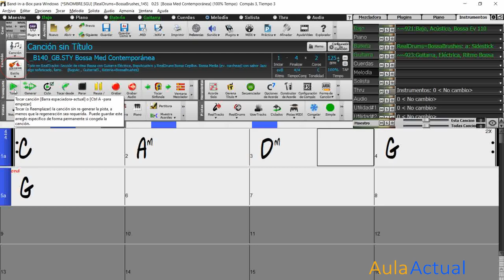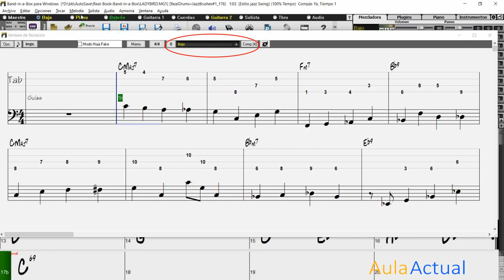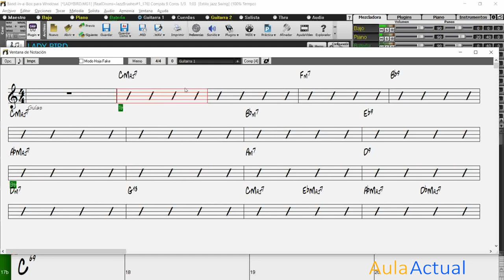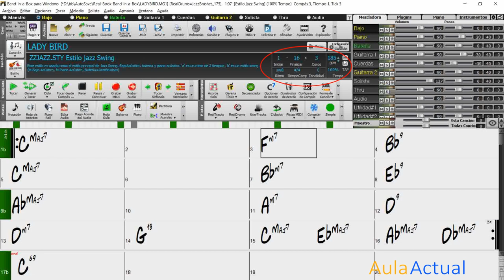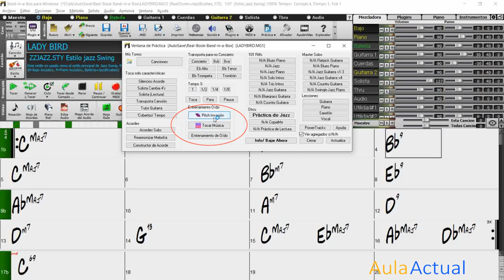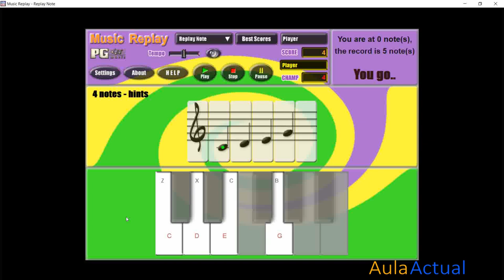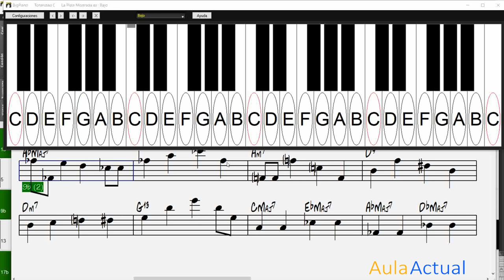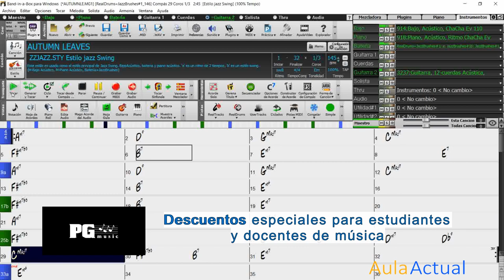Band in a Box 2023 - ¿Qué es Band in a Box? - Presentación y funciones básicas - Vista general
¿Qué se puede hacer con Band in a Box? En este vídeo presentamos las funciones básicas y principales de Band in a Box para quienes quieran tener una visión general de qué se puede hacer con este programa

AulaActual Distribuidor Oficial PG Music Band in a Box